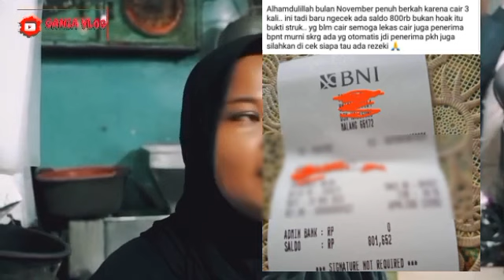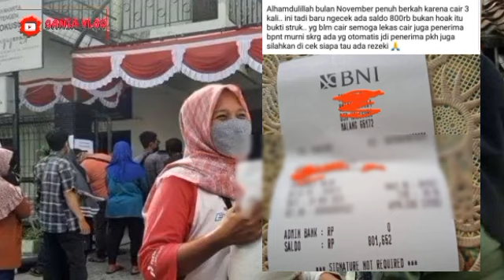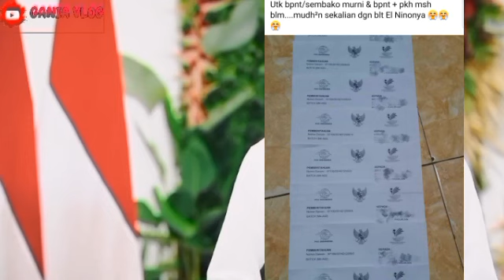HORE..TERNYATA BENAR BANTUAN TAMBAHAN KPM PKH BPNT SUDAH MULAI DICAIRKAN HARI INI RABU SIMAK